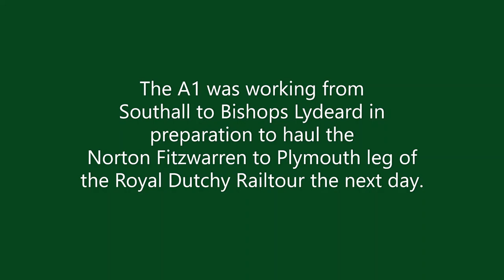60163 Tornado and a few Class 66s passing through Taplow on Saturday 10th July 2021.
60163 Tornado and a few Class 66s passing through Taplow on Saturday 10th July 2021.

The A1 was working from Southall to
Bishops Lydeard on the West Somerset Railway in preparation to haul the steam leg of The Railway Touring Company's "Royal Dutchy" railtour on Sunday 11th July 2021.

We also see three class 66 hauled freight trains, 66104, 66623 and 66601 "The Hope Valley" are featured as well as Great Western Railway 800317.